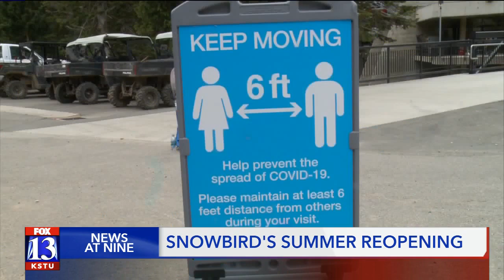Snowbird reopens just in time for summer activities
After being closed for three months to prevent the spread of COVID-19, Snowbird reopened Saturday, offering several summer activities.